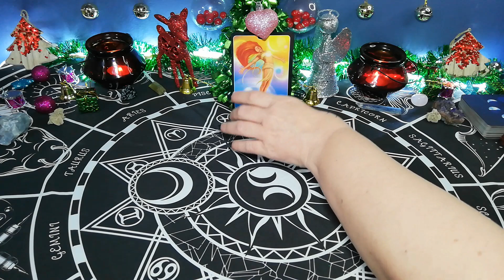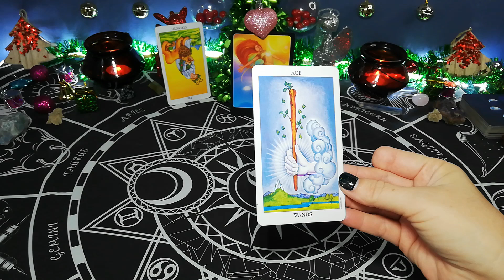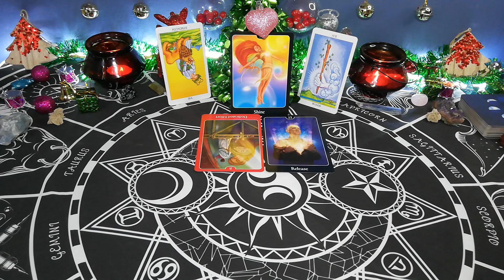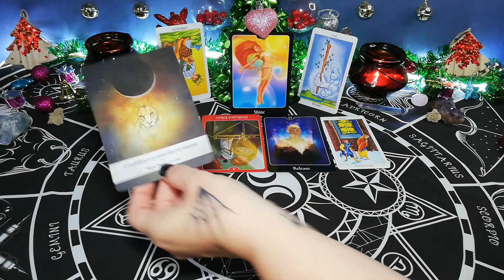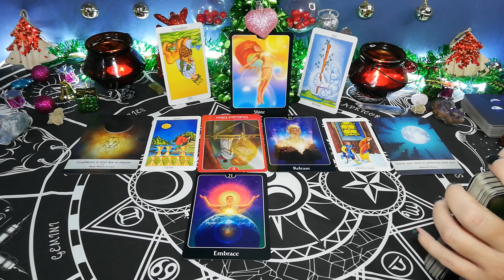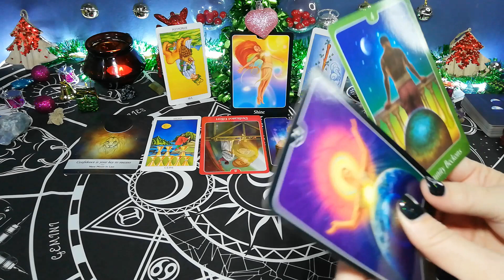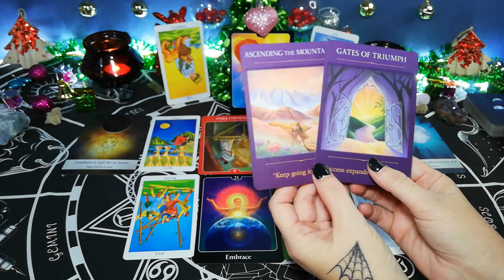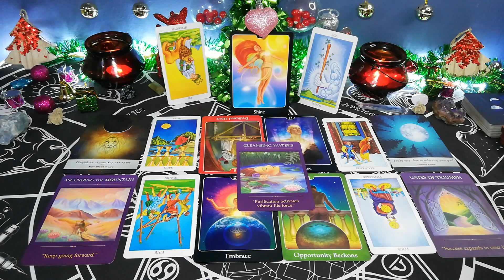AQUARIUS, HOPE FOR THE FUTURE. 15TH TO 21ST DECEMBER 2020, WEEKLY LOVE TAROT READING.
10 minute reading, 1 question.

20 minute reading, 2 questions.

30 minute reading, 3 questions.

Deborah.